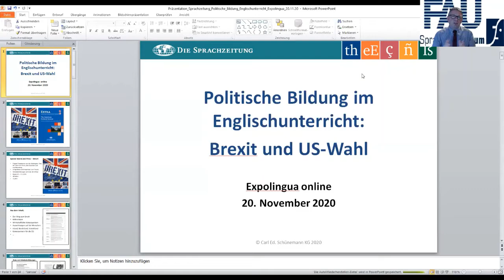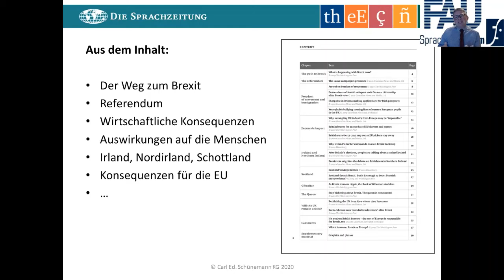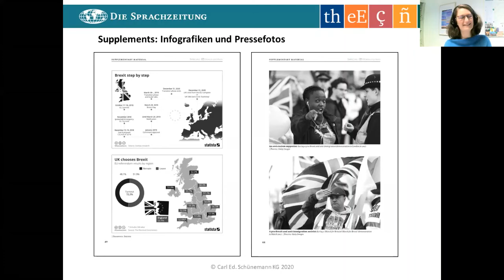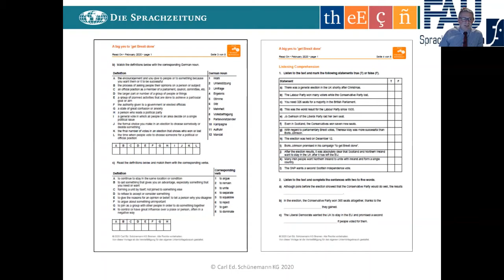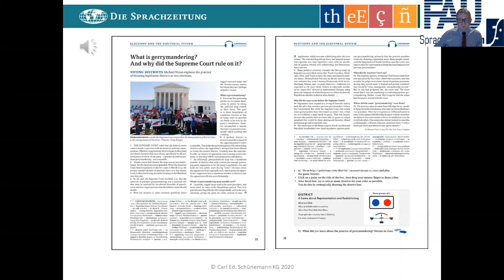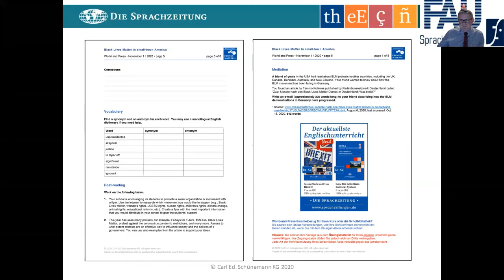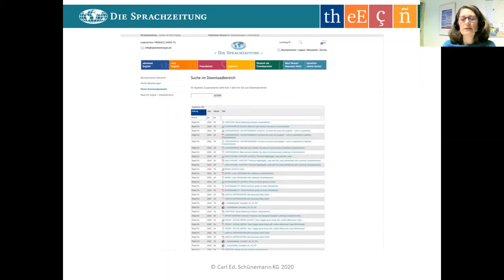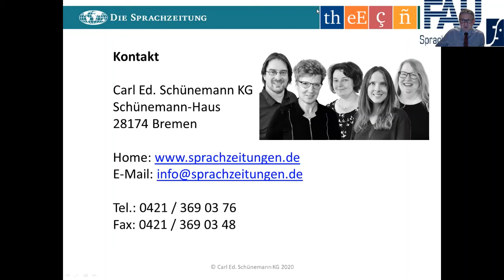Politische Großereignisse im Englischunterricht – Brexit und US-Wahlen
Anhand der Sprachzeitungen Read On und World and Press sowie zwei Neuerscheinungen aus dem Zusatzprogramm wird die Behandlung der politischen Großereignisse Brexit und US-Wahlen im Englischunterricht vorgestellt. Das Augenmerk liegt hierbei auf der Arbeit mit aktuellen und original Pressetexten in der Zielsprache sowie auf visuellem Material wie Cartoons, Pressefotos und Infografiken. Zusätzlich zum Textmaterial wird auch passend zum Thema Übungsmaterial für die Kompetenzbereiche Listening, Speaking, Reading, Writing vorgestellt. Alle Materialien eignen sich in besonderer Weise zur Prüfungsvorbereitung, z.B. auf das Abitur.